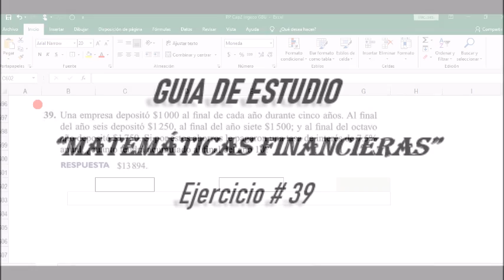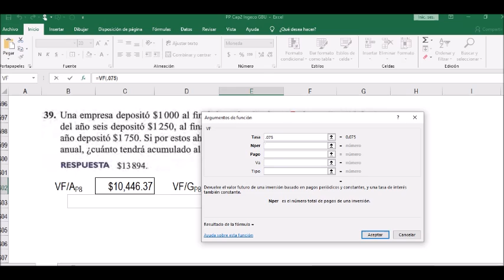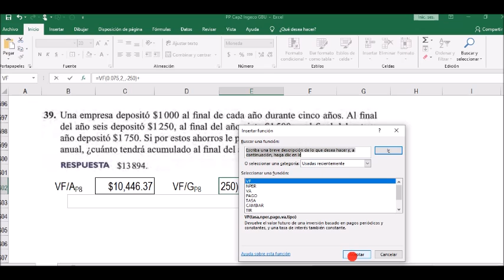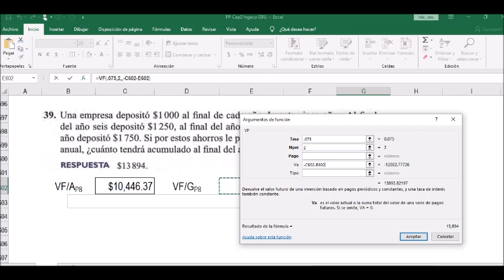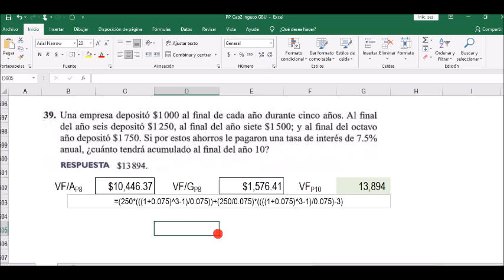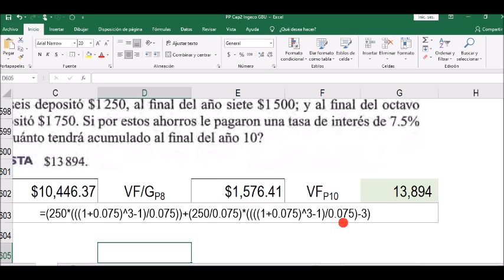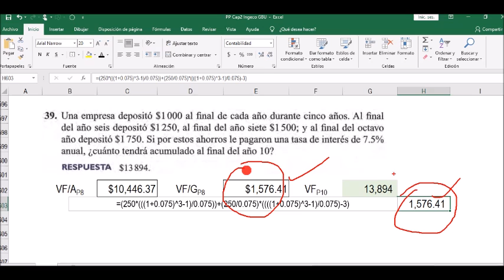Guía de Estudio de Matemáticas Financieras-Ejercicio # 39